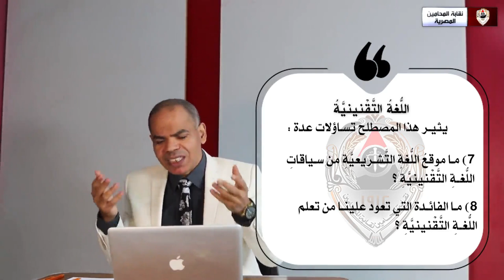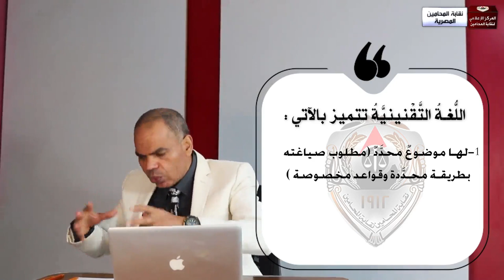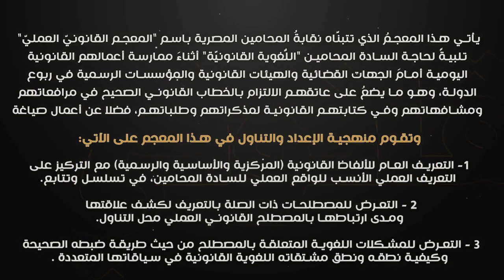اللُّغةُ التَّقْنينيَّةُ واللُّغةُ الرسميَّةُ (5)